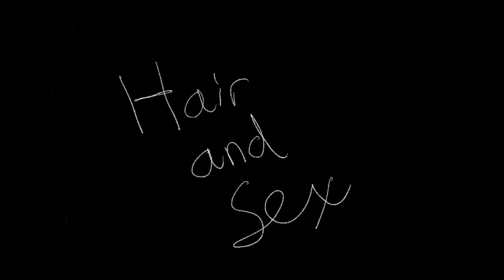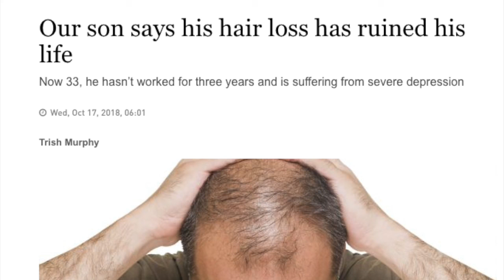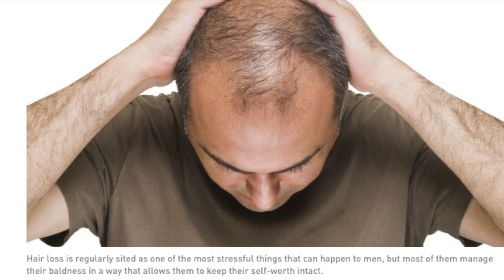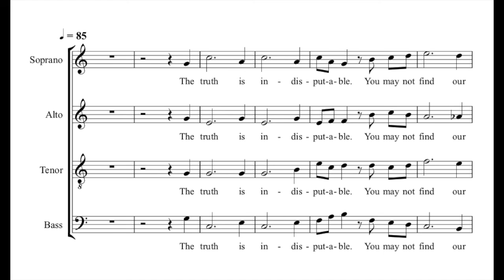Bald is Beautiful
An excerpt from an upcoming multi-media lecture by Greg Nahabedian